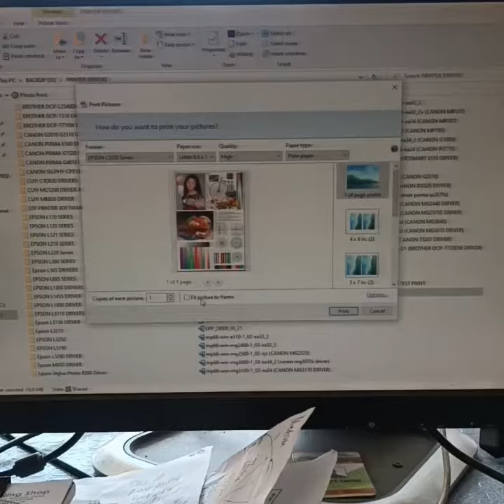PRINTER PROBLEM??? NO PROBLEM!!!RESETCLEANINGFIRMWARE UPDATETHANK YOU SO MUCH FOR CHOOSING Mejia